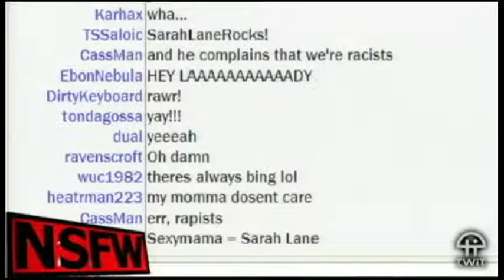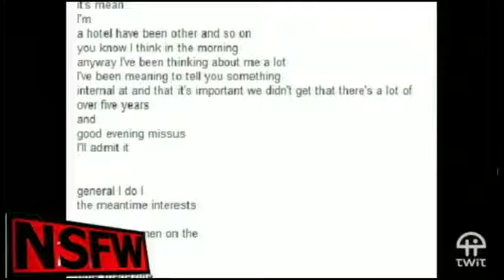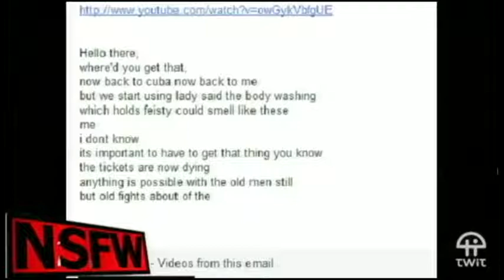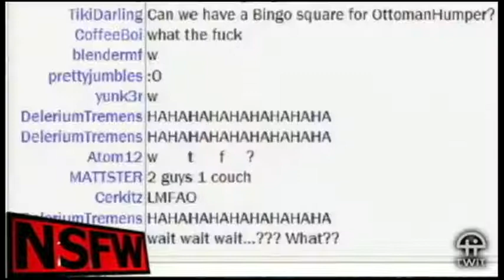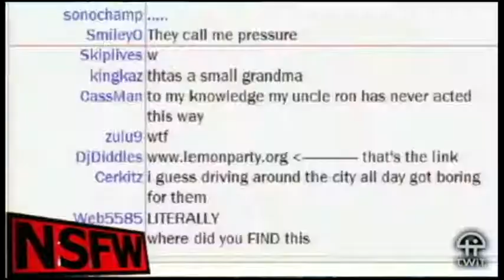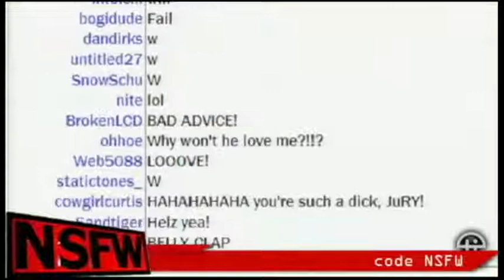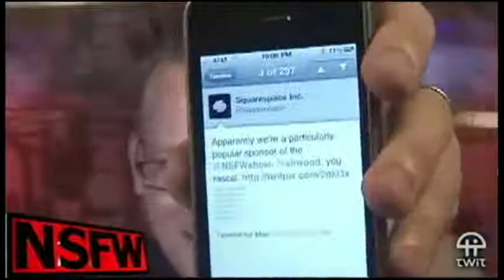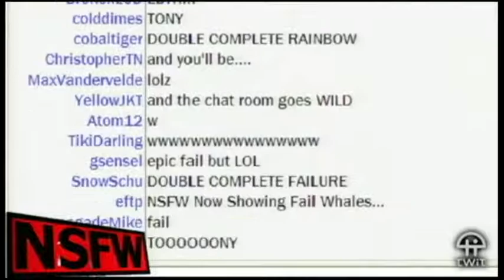NSFW #36: Pr0blem Zolved!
Sarah Lane joins the show and they solve the problems of the audience and they play a little but Cuba.